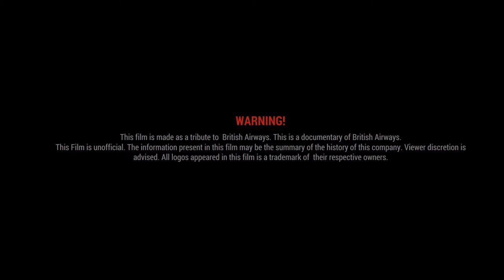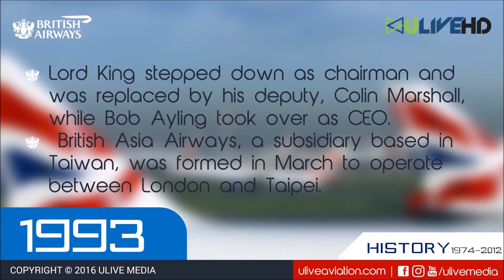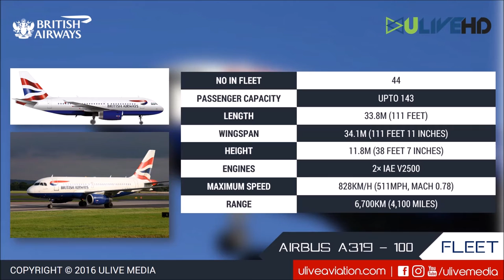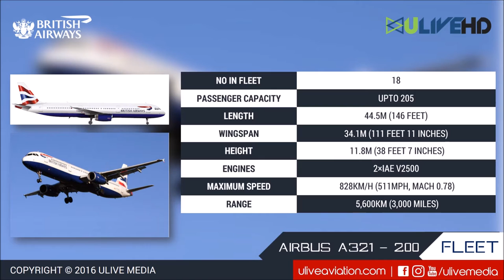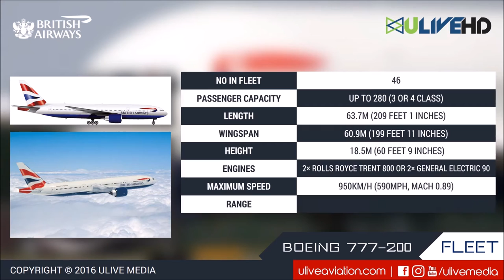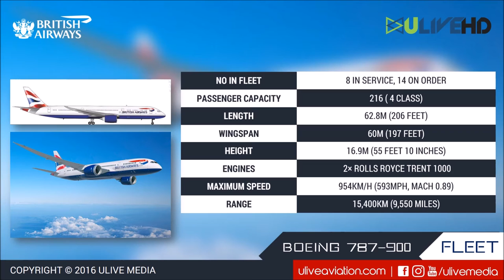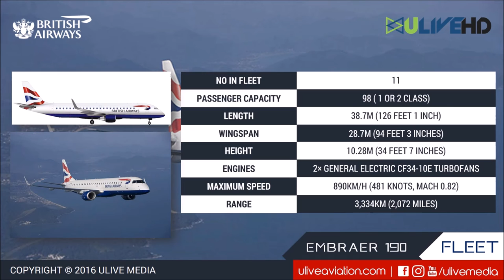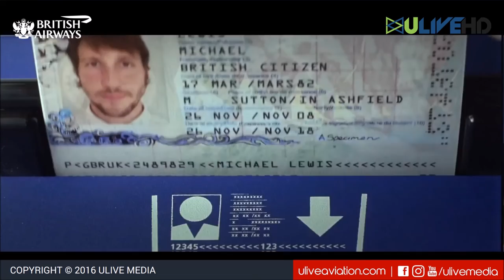British Airways Documentary - Giant of Aviation EP05 - ULM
___WARNING___
This film is made as a tribute to  British Airways. This is a documentary of British Airways.
This Film is unofficial. The information present in this film may be the summary of the history of this company.